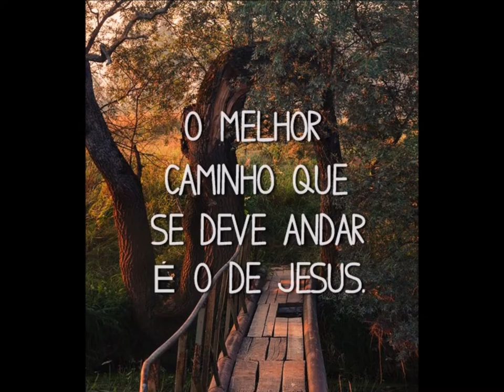Monte Moriá........18 Outubro 2015 - Vera Cruz - B.H - M.G - Domingo - Louvor Adoração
Diante de Ti